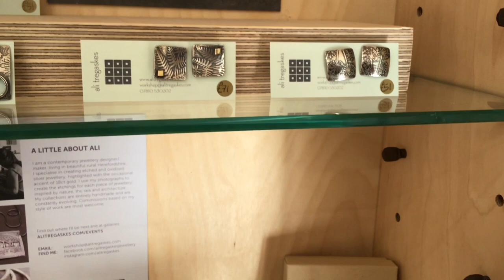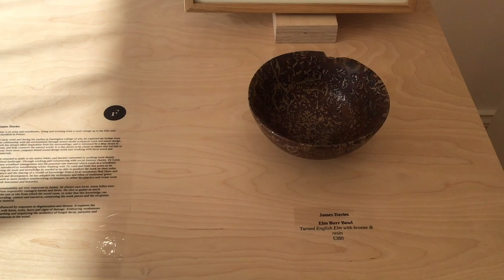Found in the Town and the Hills virtual tour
Found Gallery's Found in the Town and the Hills exhibition featuring artists Michael Howard & Roger Reese, sculptor Tim Rawlins with photographer Matt Day alongside work by woodturners James Davies and Matthew Smith, and and jeweller Ali Tregaskes.